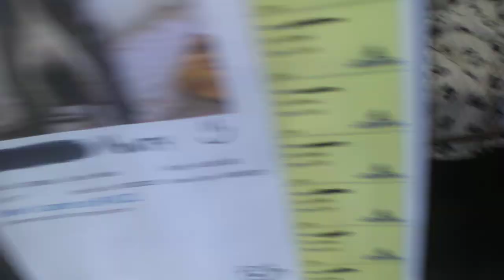Monty 10 Yr Old A760964 spending a TRN lounging day normally calls PACC home Kennel 204VID 20211121